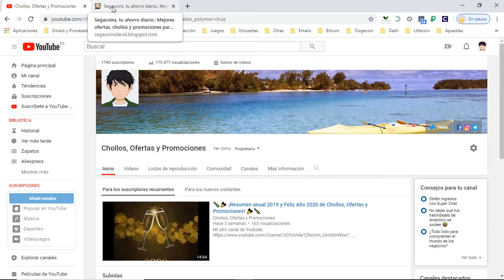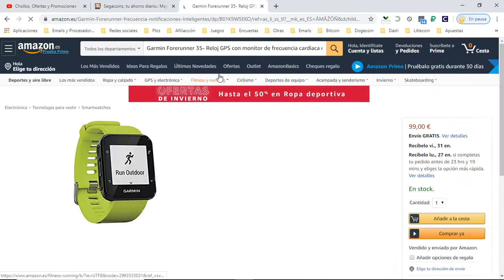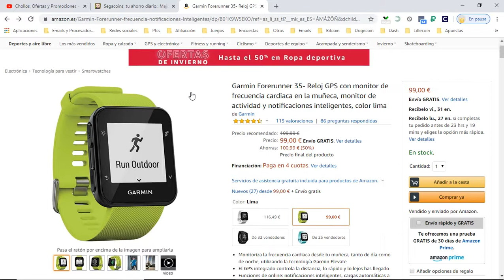⌚ ¡Ofertón Amazon! Reloj deportivo Garmin Forerunner barato 99€ ¡50% DTO! Opiniones | Descuentos ⌚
Reloj deportivo Garmin Forerunner barato 99€

Monitoriza la frecuencia cardiaca desde tu muñeca, tanto de día como de noche, utilizando la tecnología Garmin Elevate
El GPS integrado controla la distancia, lo rápido y lo lejos has llegado
Funciones de online: notificaciones inteligentes, cargas automáticas a Garmin Connect, seguimiento en tiempo real y control de la música
El monitor de actividad diaria1 cuenta los pasos, las calorías y los minutos de actividad más activos, además de recordarte cuándo es hora de activarte.
Incluye herramientas de entrenamiento como los intervalos, indicaciones de audio y un perfil de actividad específica de carrera/caminar